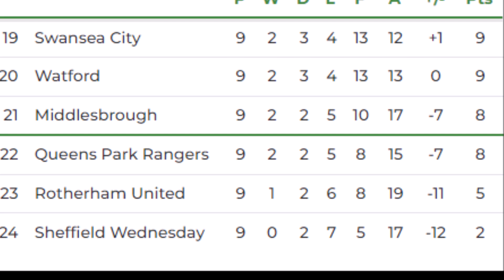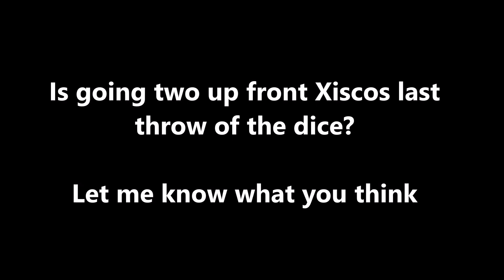CHAMPIONSHIP | Results interesting to Wednesday